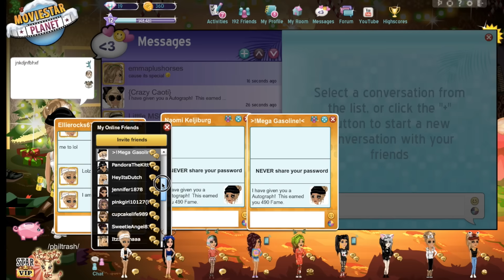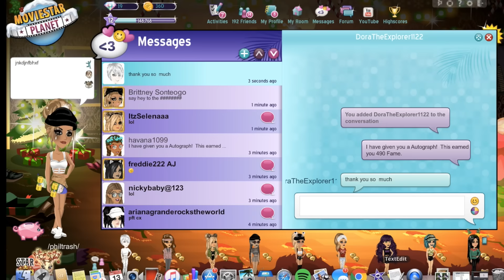Giving out Fake Autos - MSP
when you run out of video ideas

☀︎My msp accounts☀︎
Usa: riley pack
/philtrash/
tagc
simplythotdog
Ca: /gubler/
ie: /gubler/
Uk: leafyishere (it won't let me write the last character in the description but the account is a level 13 girl account)